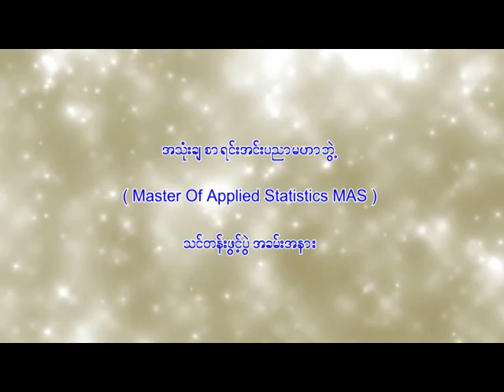ရန္ကုန္ျမင္ကြင္းက်ယ္ (၇.၇.၂၀၁၇)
အသံုးခ်စာရင္းအင္းပညာ မဟာဘြဲ႕ Master of Applied Statistics (MAS) သင္တန္းဖြင့္ပြဲ အခမ္းအနား